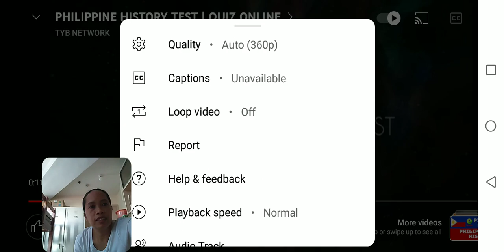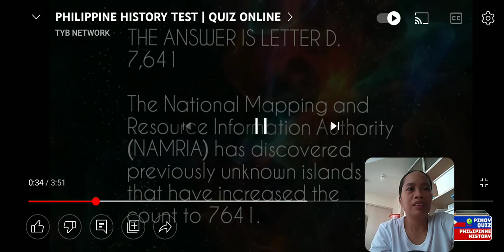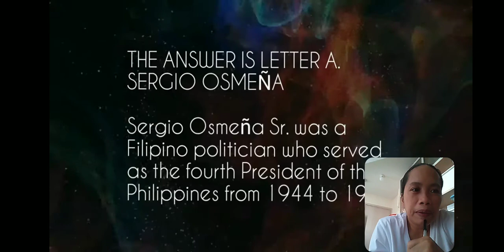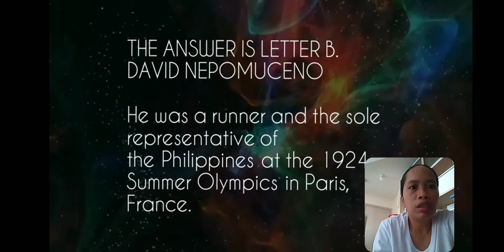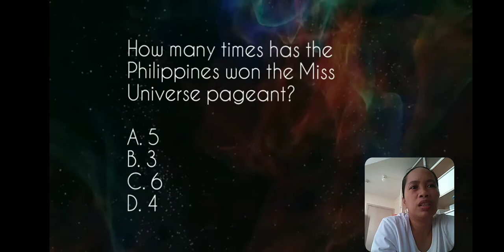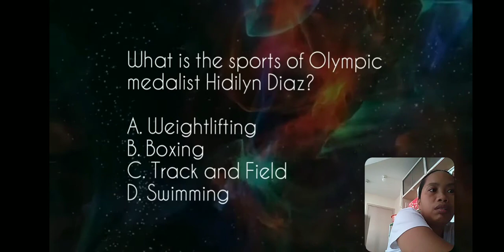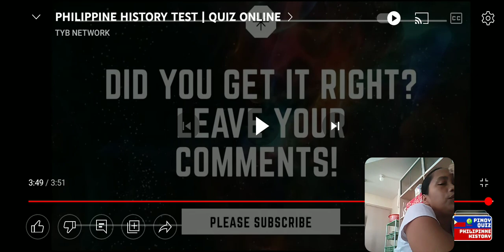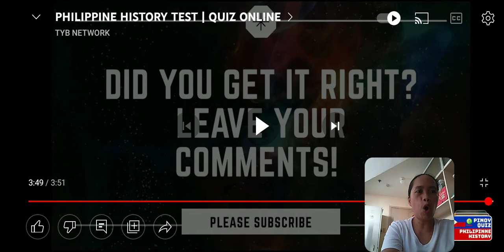part4|Philippines History quiz